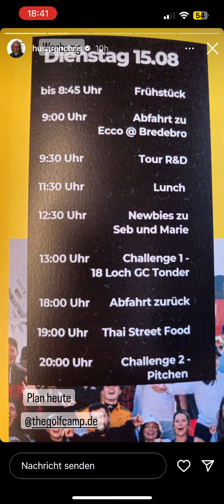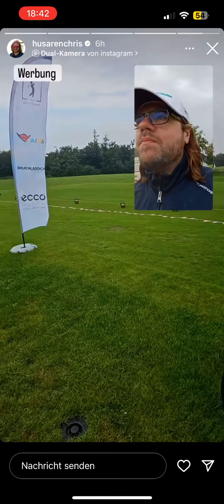Daily PietSmiet Story’s Geil! (Christian, 15.08.2023)